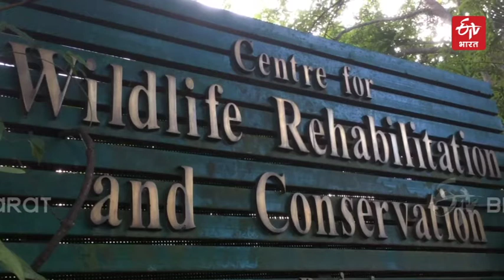तेंदुए के अनाथ शावक स्थायी घर की तलाश में | Assam's Orphan leopard | ETV Bharat Delhi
किसी भी बच्चे के लिए अपनी मां के बिना रहना मुश्किल है. चाहे वह इंसान हो या जानवर.हम तेंदुए के उन चार शावकों की बात कर रहे हैं, जिन्हें 2014-15 में स्थानीय लोगों द्वारा बचाया गया था और उन्हें वन्यजीव पुनर्वास व संरक्षण केंद्र (CWRC) को सौंप दिया गया था.हालांकि ये शावक अब वयस्क हो गए हैं. वे अपने दम पर शिकार नहीं कर सकते क्योंकि वे अपनी मां की देखभाल से वंचित रह गए थे.